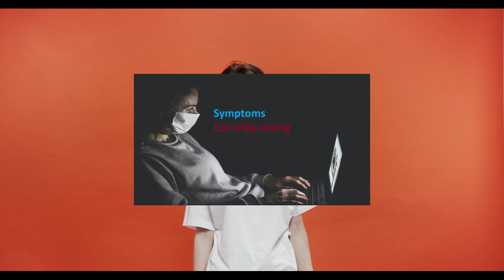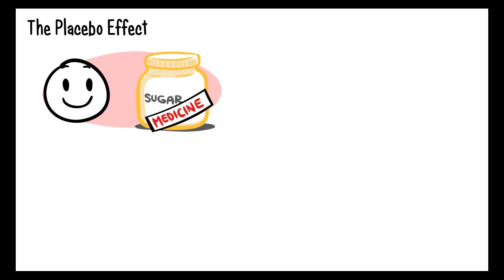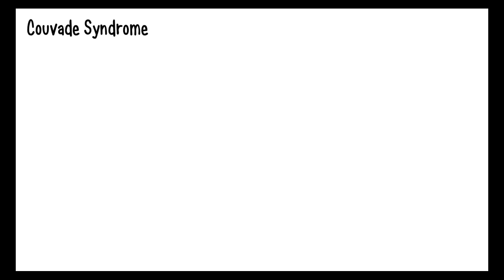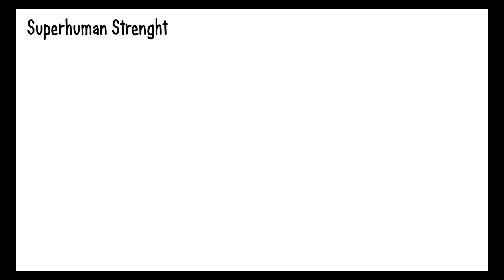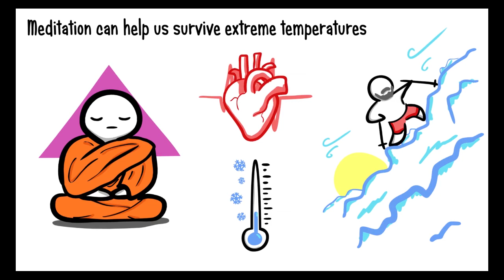Symptoms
a physical or mental feature which is regarded as indicating a condition of disease, particularly such a feature that is apparent to the patient